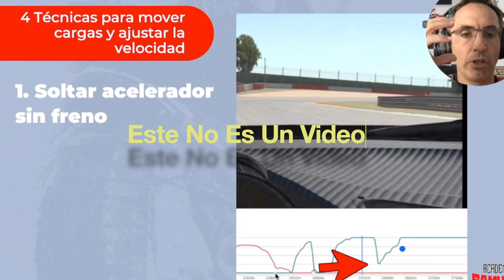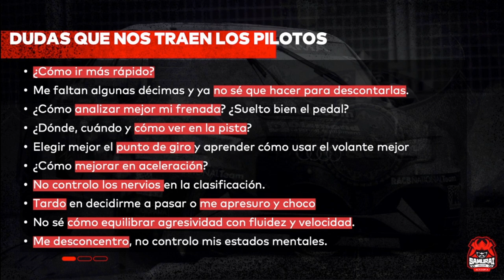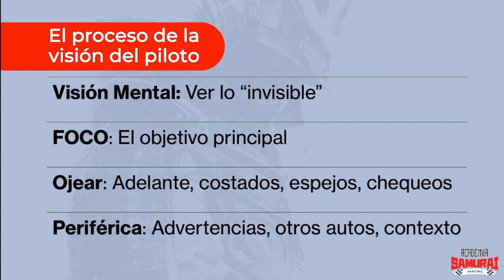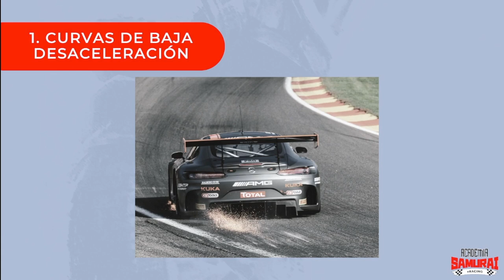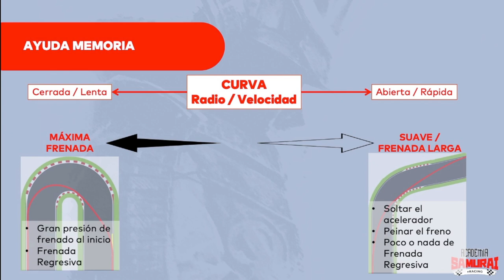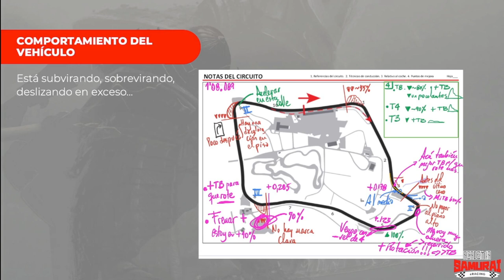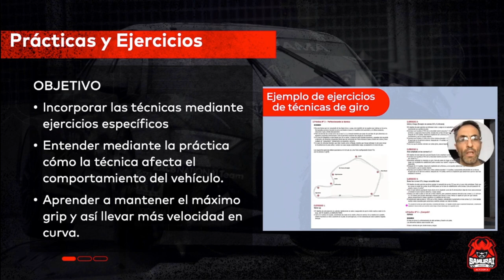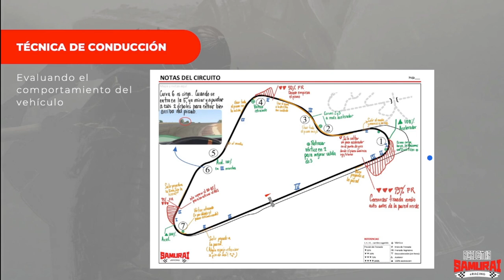SimRacing Masterclass | 3 Técnicas explicadas para ser rápido y consistente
Los profes Pako Rivera fundador de Samurai eRacing y Sergio Morresi te traen una Masterclass clave para avanzar en tu carrera como simracer: Los 3 Errores por los que los Simracers no logran mejorar, bajar tiempos y lograr consistencia.

A lo largo de la charla no sólo vas a descubrir cómo estos temas te impiden mejorar, sino lo más importante: ¡Qué hacer para solucionarlo!

1️⃣ Entenderás qué aspectos de tu conducción no te permiten ir más rápido, mantener el ritmo y lograr resultados.
2️⃣ Afrontar los desafíos con mayor confianza y esto te permitirá lograr aún mejores resultados.
3️⃣ Vas a aprender a descubrir en pocas vueltas dónde están los secretos de los circuitos y así priorizar esas zonas donde más provecho puedes sacar.

Contenido:
◊ Introducción
◊ Tema 1: La Correcta visión en pista
◊ Tema 2: La técnica correcta para cada tipo de curvas
◊ Tema 3: Cómo aprender los secretos de un circuito y evaluar tu vehículo
◊ Visualización
◊ ¡Unite a la Academia Samurai eRacing!

🏁 ACADEMIA de SIMRACING SAMURAI 🏁
Te presentamos el único curso en español para pilotos de Simracing

Equipa a la Academia: Cockpit Simuladores